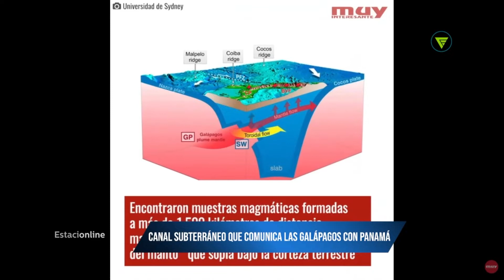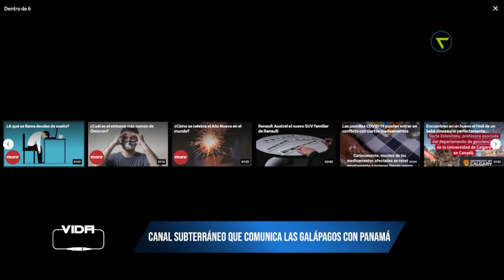Hallan un canal subterráneo que comunica las Galápagos con Panamá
Un equipo internacional de geólogos del Instituto Oceanográfico Woods Hole (WHOI) ha descubierto composiciones geoquímicas anómalas debajo de Panamá: existe un inesperado túnel de 1.609 kilómetros bajo la superficie terrestre que conectaría las islas Galápagos con Panamá y por el que puede fluir magma, pues encontraron muestras magmáticas formadas a más de 1.500 kilómetros de distancia, material que fue arrastrado gracias a un “viento del manto” que sopla bajo la corteza terrestre.